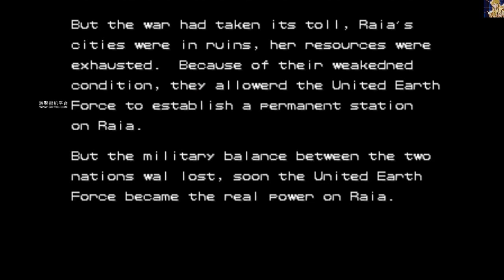Armored Warriors Hardest-Guldin(Glenn Reed aka Gray) No Death All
No Tas, No Cheat and done it by one time, 100% skills show.
Player: michaelpf08(Myself)
Arcade Platform: Gotvg
Game version: Euro 941024
Game difficulty: Hardest.
Guldin's best weapon Force Claw truly damages a lot, this robot actually has the most bullets and attack power is so high, to use Guldin reach no death actually wasn't hard at all